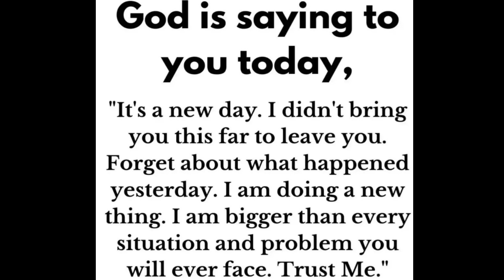God's message today 💌 Prophetic word ✝ God's message for me today | Word of god